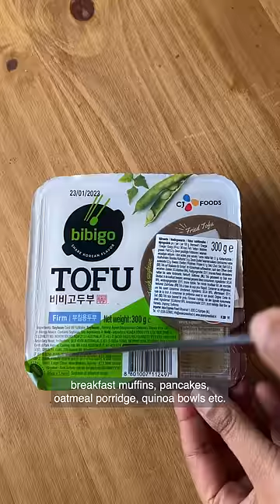grab-n-go Indian breakfasts do exist